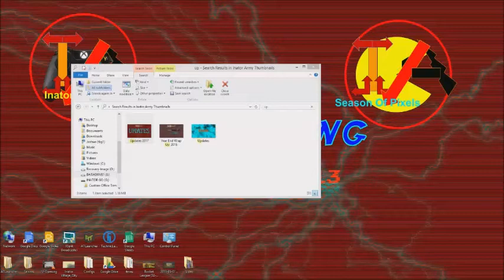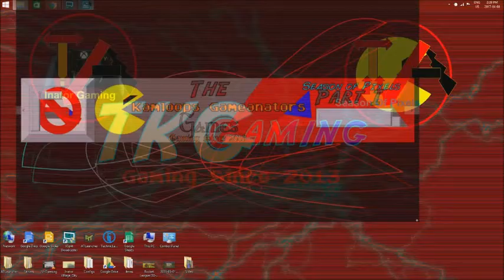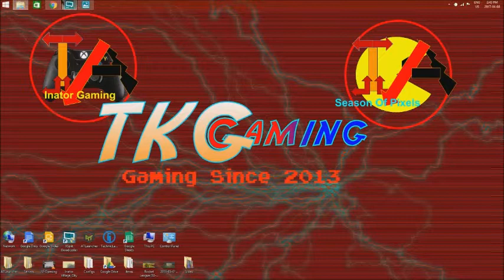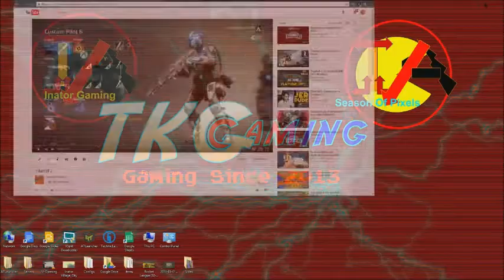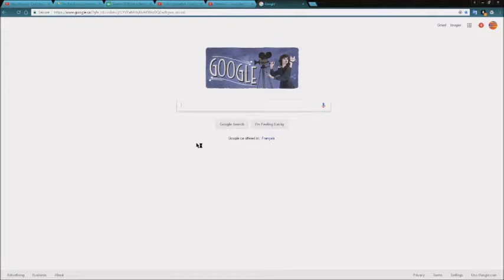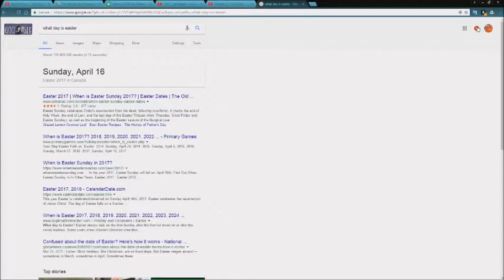UPDATES 2017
Google+ - Yes
Tumbler - NO
Pineterest - NEVER
Blogger - YES

Panzoid
used to make our intro and thumbnails